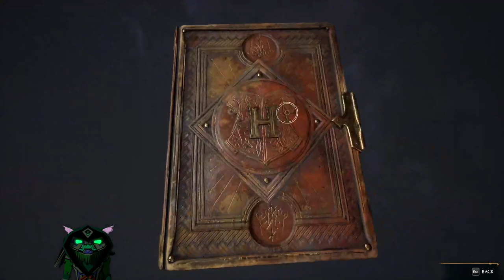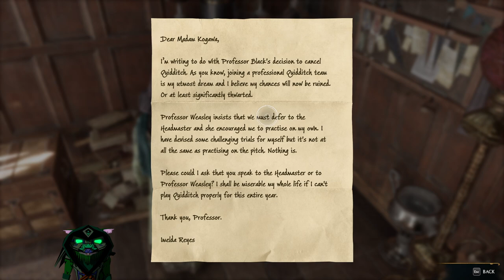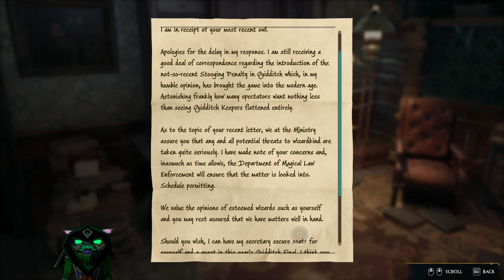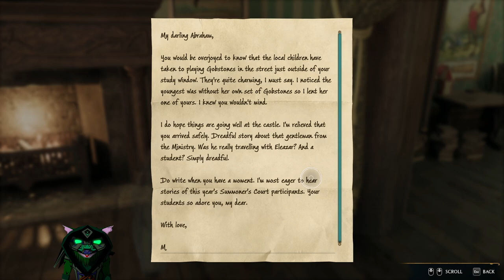[Vermin] Hogwarts Legacy | Casting spells 'n' shiz [09/02/2023]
Vermin shows off some House Ravenclaw content in hogwarts legacy [secretly in the secret 5th house Skavenclaw that the wizards don't mention]